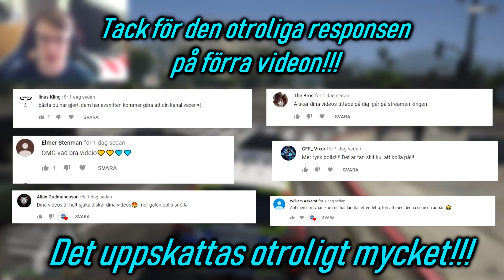SVENSK POLIS I GTA #69 PATRULL